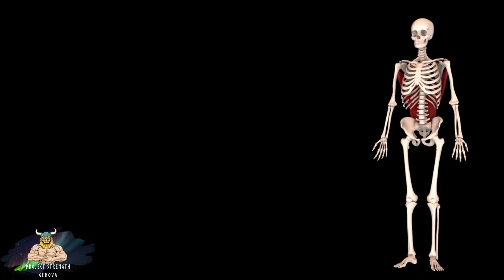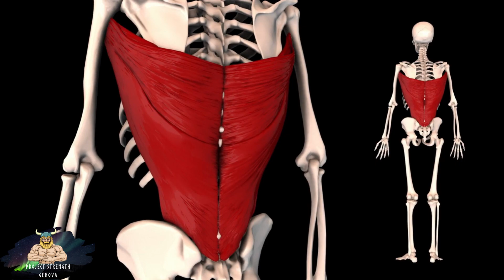Biomeccanica applicata - Gran Dorsale e Rematori ai Cavi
Abbiamo parlato della biomeccanica del gran dorsale applicata alla lat machine, ora vediamo quello che bisogna sapere per applicare al meglio l'anatomia all'esecuzione dei vari rematori, come il pulley, lat machine ad un braccio, rematore al cavo alto e cavo basso. Capire questo permette di capire come questi esercizi, che vanno molto di moda ultimamente, siano all'atto pratico i migliori esercizi da poter fare per il dorso.

È USCITO IL MIO NUOVO LIBRO 📚 - Costruire muscoli e forza: Teoria e pratica della scheda di allenamento per la forza e l’ipertrofia muscolare
Ogni settimana sul canale troverai 2 nuovi video su metodi di allenamento in palestra, powerlifting,  calisthenics, ipertrofia, fitness e tanto altro.

🏋🏻‍♀️ Cerchi una scheda di allenamento?

🏠 Allenati a CASA con il mio libro, Home Strength:

📖 Scopri tutto sulla FORZA con PROJECT STRENGTH, il libro di allenamento che ho scritto per il PROJECT INVICTUS